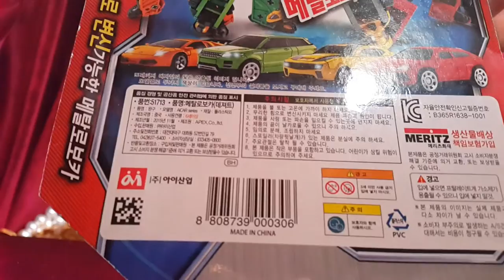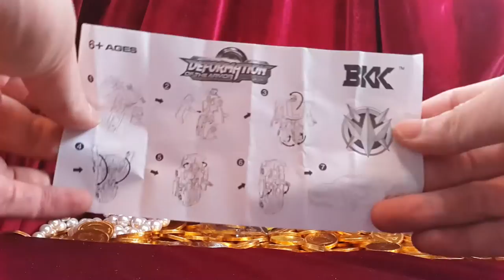데저트 메탈로보카 다이소 트랜스포머 로디머스 랜드로버 이보크 SUV 변신 자동차 로봇 터닝메카드 봇샷 장난감 황제의 보물창고 NO.245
이름: 데저트 메탈 로보카
종류: 변신 자동차 로봇
크기: 세로 약 cm
제조회사: APEX (중국) / 수입,판매: 아이산업

메탈로보카 데저트는 트랜스포머의 짭퉁 장난감입니다.로디머스와 닮은 얼굴에  랜드로버 이보크 SUV가 변신합니다.영국의 명차 랜드로버!! 자, 지금부터 데저트의 변신하는 모습을 보러 가볼까요?